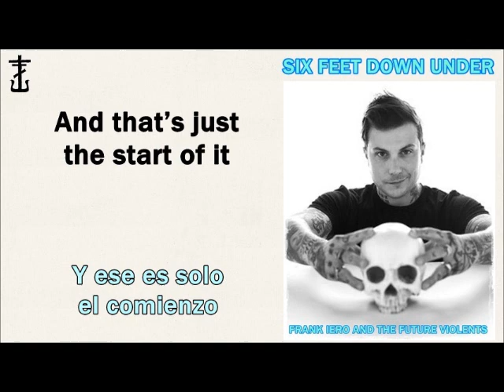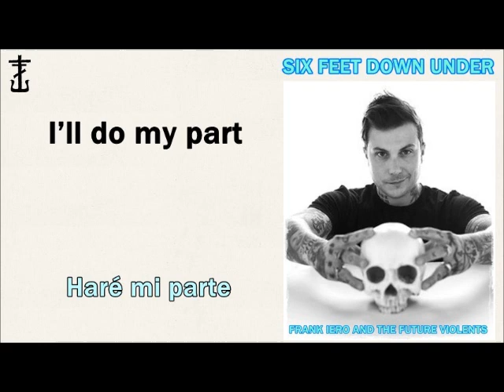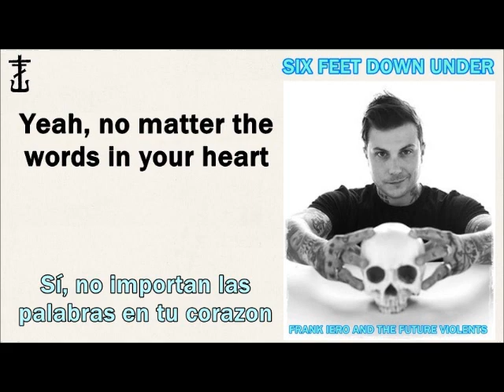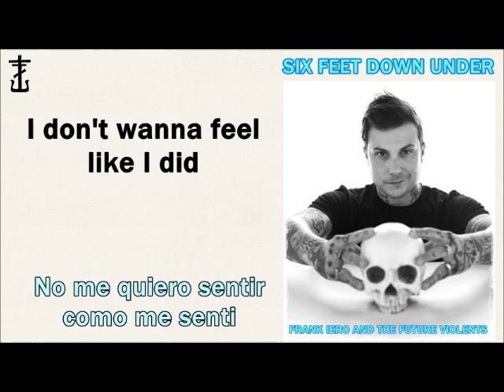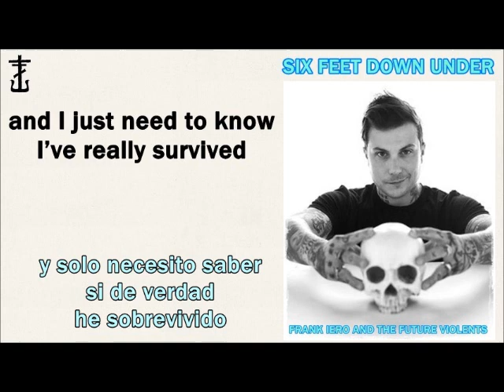Frank Iero and The Future Violents - Six Feet Down Under [Lyrics in English and Spanish]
13# Song from the album Barriers (2019) / 13º Canción del álbum Barriers (2019)

Frank contó en varias ocaciones que esta canción es como una charla que el tiene con su psicólogo/a para hablar sobre el accidente que tuvo en Sidney, Australia. Dijo que le llevo mucho tiempo terminar esta cancion porque esta contando que el se sintio muy cerca de la muerte en esa situacion. No sabemos si la ira a tocar en vivo alguna vez.

Notas:
*get low: sentirse deprimido, con poca energia, triste /bajon/
*to say a prayer: rezar
*figure it out witch way is up: como que la persona esta perdida o desorientada porque no sabe si hacia donde esta "arriba"

No me pertenece la canción , todos los créditos van para Frank Iero And The Future Violents y UNFD.

Pd: este video es para que puedan leer la letra pero no se olviden de escuchar el disco en la cuenta oficial de Frank Iero !! / the purpose of this video is that you can read the lyrics but dont forget to listen to the album on Frank Iero official channel  !!!